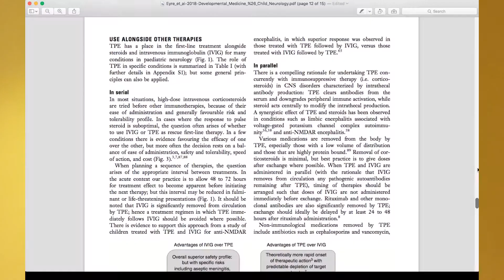Therapeutic Plasma Exchange in Paediatric Neurology | Michael Eyre | DMCN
In this podcast, Michael Eyre discusses his paper 'Therapeutic plasma exchange in paediatric neurology: a critical review and proposed treatment algorithm.'